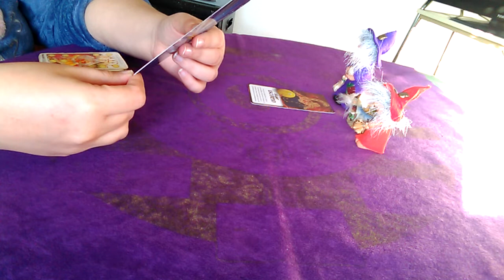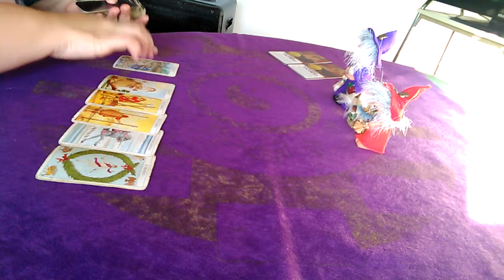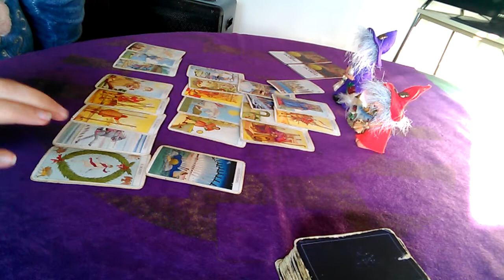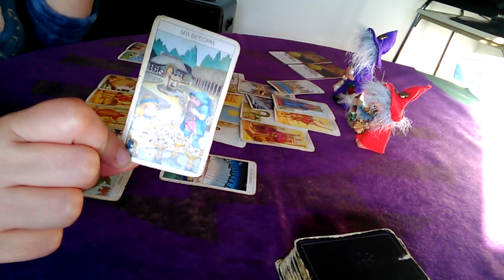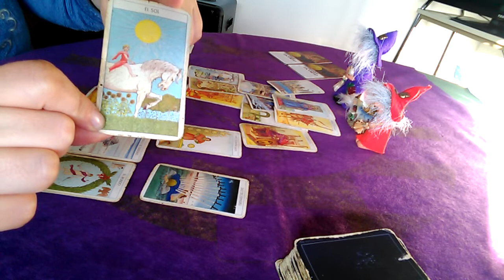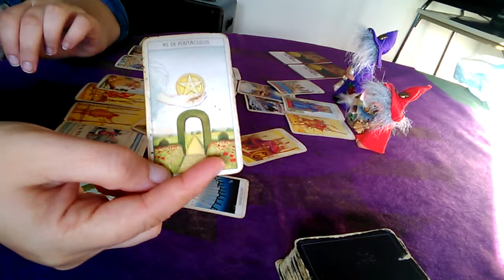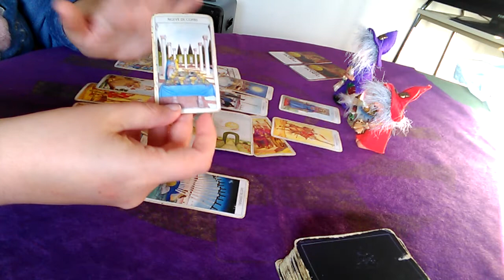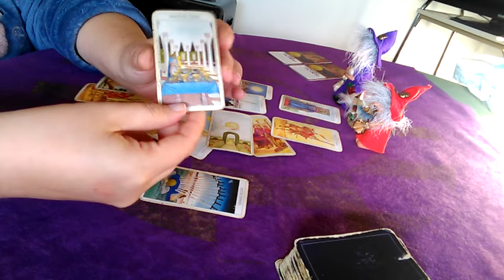Escorpio un deseo se cumple para ti en 2022